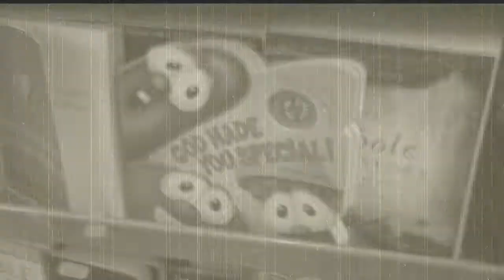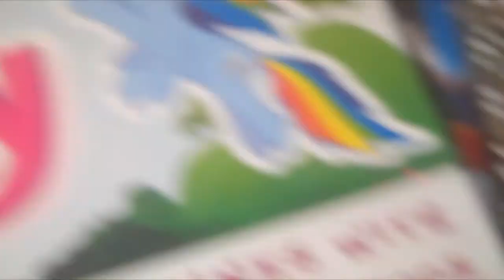Max And Ruby Rodrick Rules Trailer